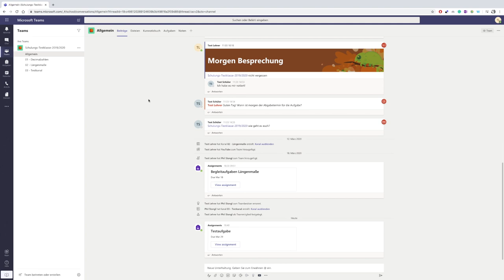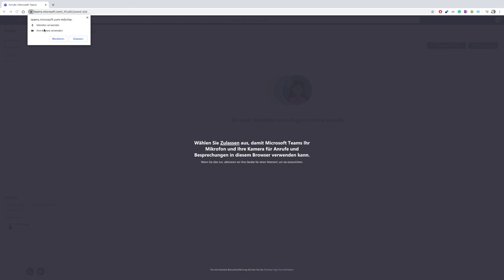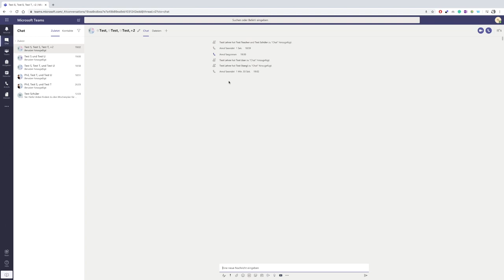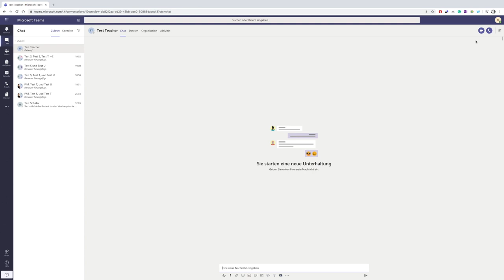11 - Anrufe in Teams | Crashkurs MS Teams | mathematik.rocks | Phil Stangl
11 - Anrufe in Teams | Crashkurs MS Teams | mathematik.rocks | Phil Stangl